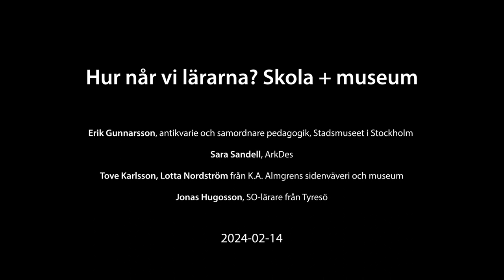Samarbete som en väg att nå lärare